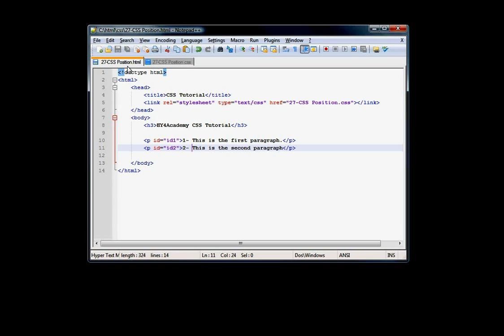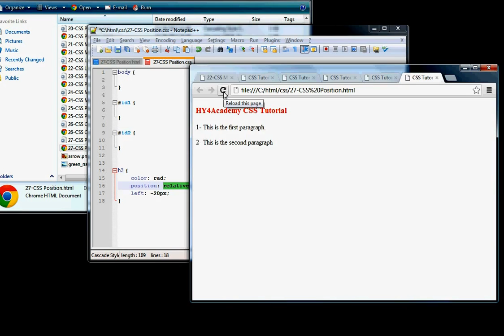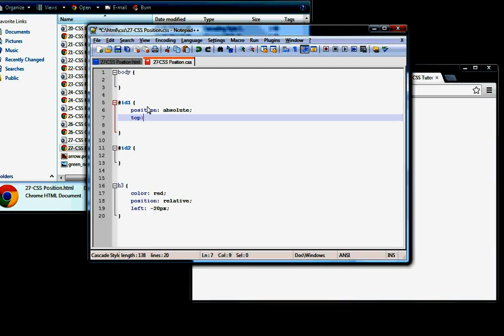27 CSS Position in Arabic